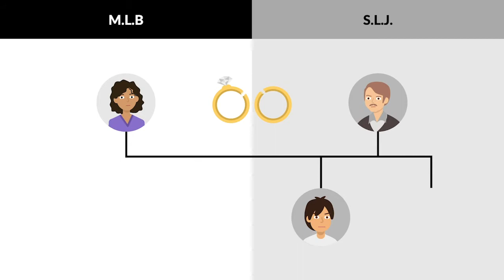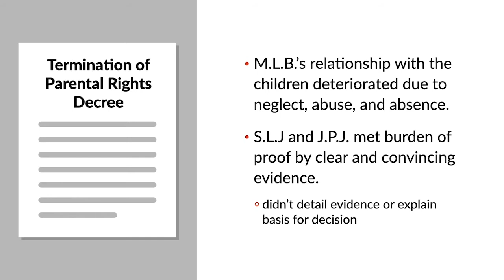M.L.B. v. S.L.J. Case Brief Summary | Law Case Explained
M.L.B. v. S.L.J. | 519 U.S. 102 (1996)

The United States Constitution doesn’t guarantee a right to appeal judicial decisions. But in Griffin versus Illinois, the Supreme Court established that once a state provides a right of appellate review, a criminal defendant can’t be denied an appeal simply because he can’t afford a transcript. In M.L.B. versus S.L.J., the Court considered whether Griffin applies in the civil context to a parent facing a termination of parental rights.

In 1992, M.L.B. and S.L.J. divorced. The couple’s two minor children remained with S.L.J. S.L.J. remarried, and in 1993, he and his new wife, J.P.J., brought an action in Mississippi Chancery Court to terminate M.L.B.’s parental rights and allow J.P.J. to adopt the children.

The chancery court entered a decree terminating M.L.B.’s parental rights, stating that M.L.B.’s relationship with the children had deteriorated due to M.L.B.’s neglect, abuse, and absence. The decree also stated that S.L.J. and J.P.J. had met their burden of proof by clear and convincing evidence. However, the decree didn’t detail that evidence or explain the basis for the chancellor’s decision.

Mississippi provides civil litigants a right to appeal. But to argue that the trial court’s conclusion wasn’t supported by the evidence, the potential appellant has to pay for preparing the trial-court record and sending it to the appellate court. M.L.B. tried to appeal the chancery court’s decree, but she couldn’t afford the record-preparation fee. She sought leave to appeal as a poor person, but the Mississippi Supreme Court denied her request, and her appeal was dismissed. The United States Supreme Court granted cert.

Want more details on this case? Get the rule of law, issues, holding and reasonings, and more case facts

Have Questions about this Case? Submit your questions and get answers from a real attorney